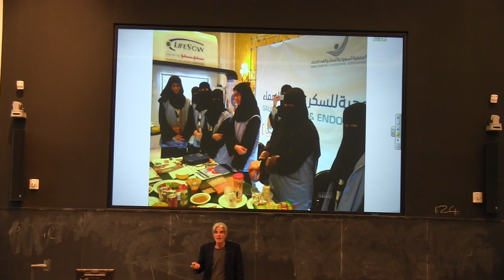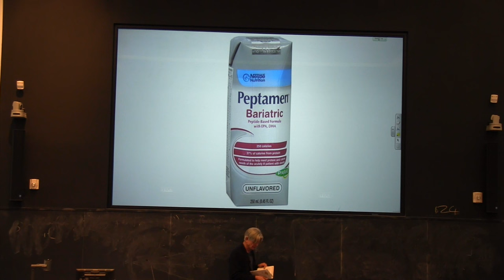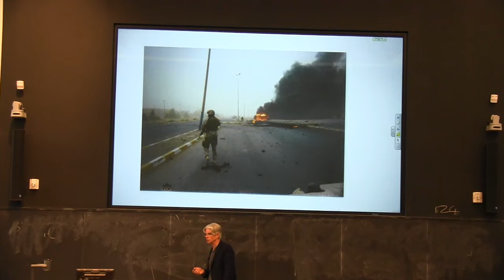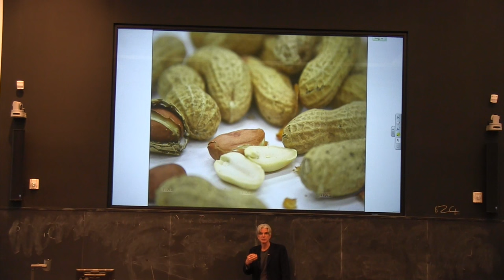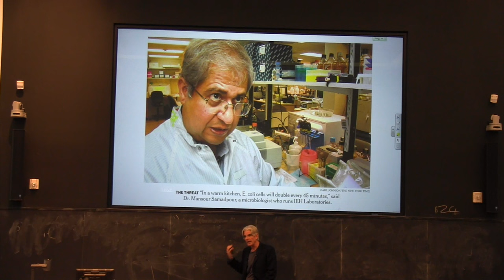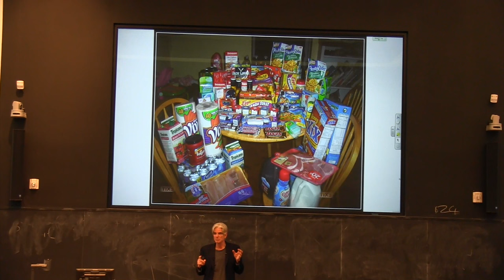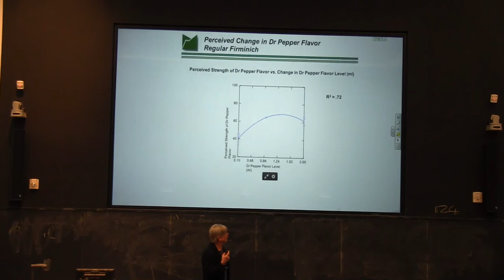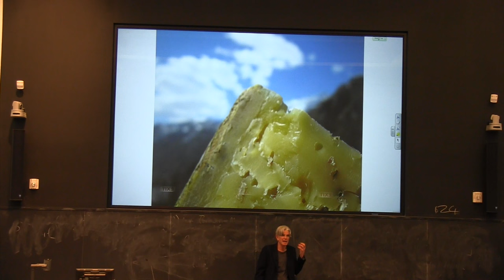Michael Moss: A Journey into the Underbelly of the Processed Food Industry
Michael Moss, author and investigative journalist
Cornell University Messenger Lecture
Organized and hosted by Thomas Björkman, Horticulture Section, School of Integrative Plant Science, Cornell University